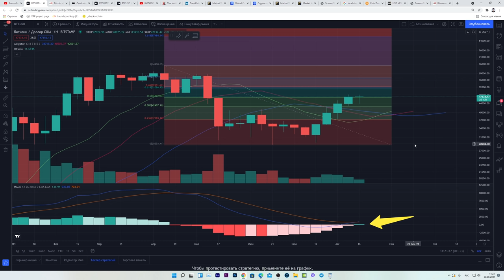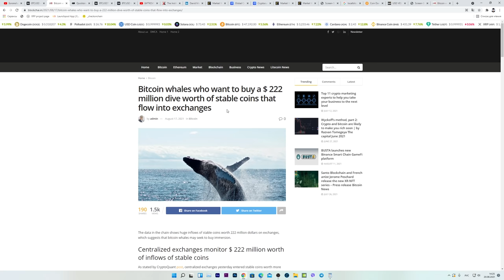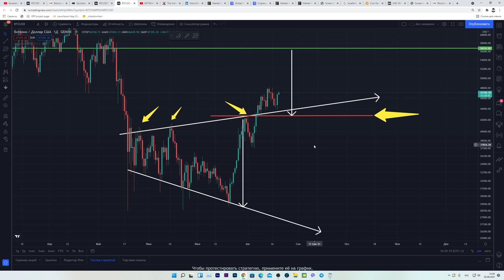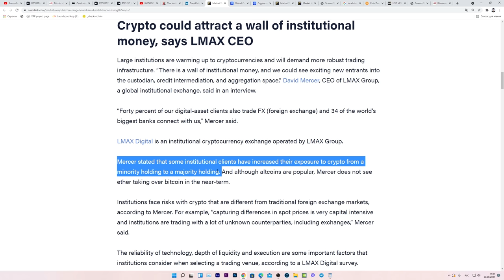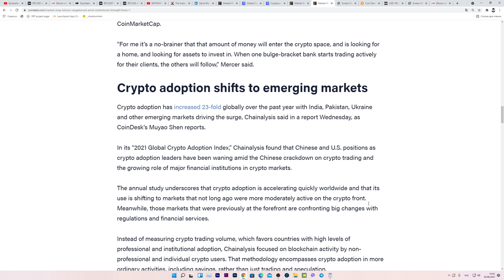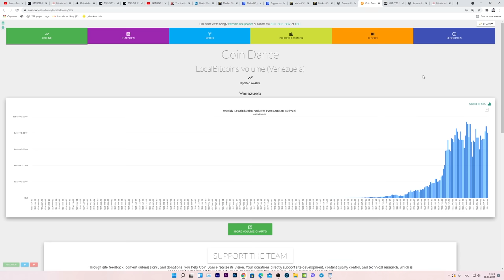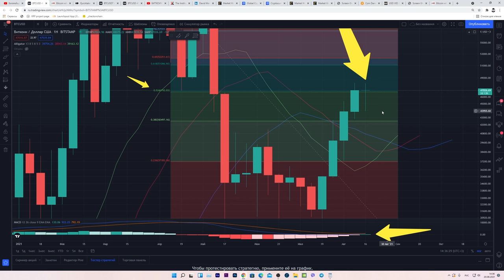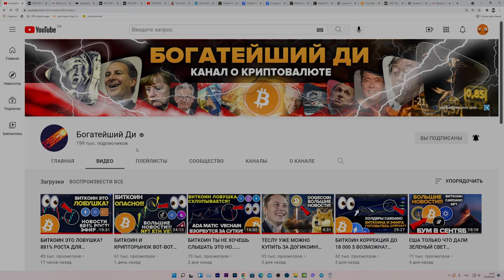КРИПТО ПРЕДУПРЕЖДЕНИЕ: ТРИЛЛИОНЫ ДОЛЛАРОВ ГОТОВЯТСЯ ВЛИТЬ В РЫНОК БИТКОИНА!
Таймкоды:
00:00 Начало
00:43 Что изменилось на графике Биткоина? (хорошие сигналы!)
03:29 Инсайд: Триллионы долларов готовы влить в криптовалютный рынок!
05:26 Крипто-принятие взрывается из-за инфляции национальных валют!
07:22 Будущее Биткоина выглядит хорошо
08:16 ПОСТАВЬ ЛАЙК И ПОДПИШИСЬ!